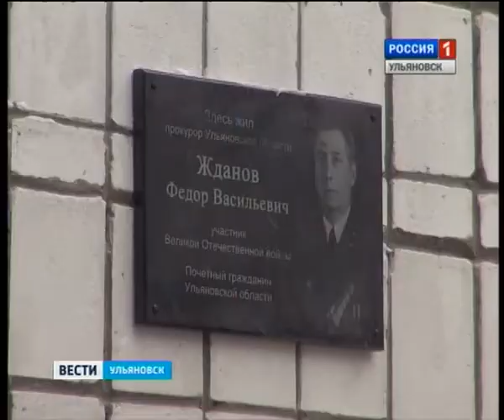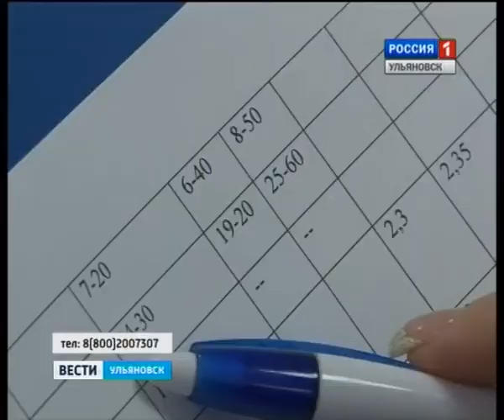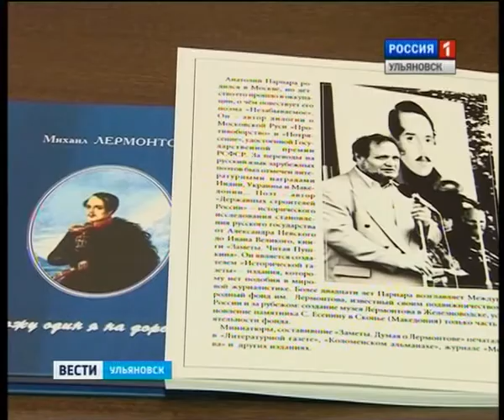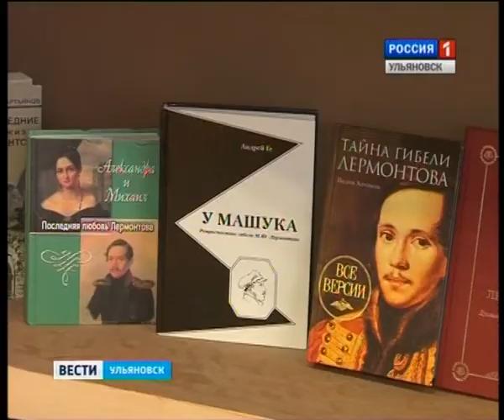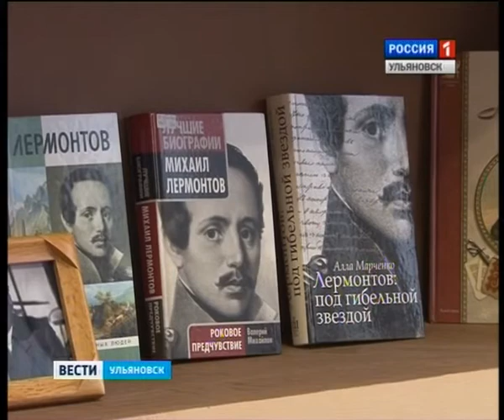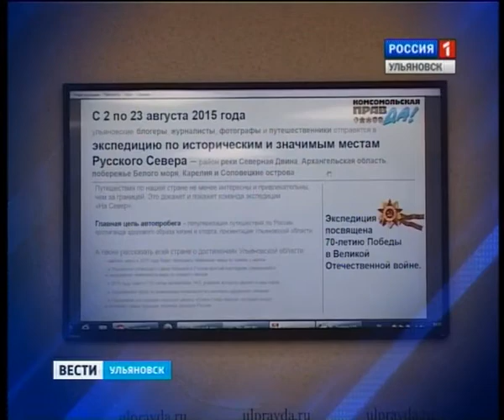Вести-Ульяновск - 16.01.15 - 14.30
Выпуск программы "Вести-Ульяновск" 16 января 2015 г. 14.30

- Прокурор Ульяновской области, участник великой Отечественной. Памятную доску Федору Жданову открыли сегодня.

- Проследят за всеми. Даже в незапланированных точках. Крещенские выходные для спасателей станут нелегкими.

- Парпара о Лермонтове. В Ульяновск приехал основатель фонда имени великого поэта.